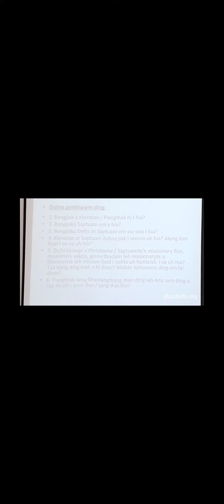ᴘʀᴀᴄᴛɪᴄᴀʟ ᴍɪssɪᴏɴs & ᴛᴇɴᴛ ᴍᴀᴋɪɴɢ ➋ || ʀᴇᴠ. s. ɴᴇɴɢᴢᴀᴋʜᴜᴘ